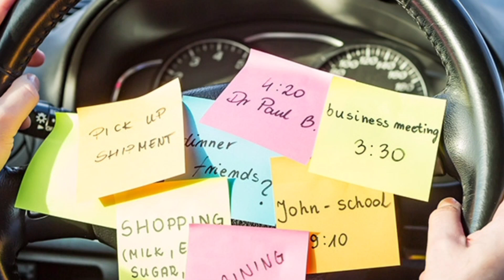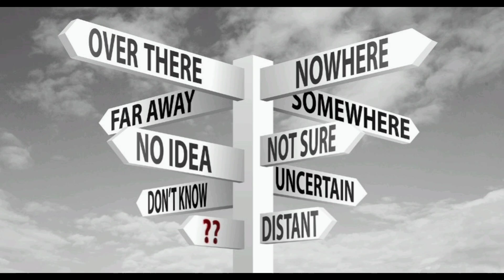highly spiritual इंसान में होती है ये आदतें ||Wakeup call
highly spiritual इंसान में होती है ये आदतें